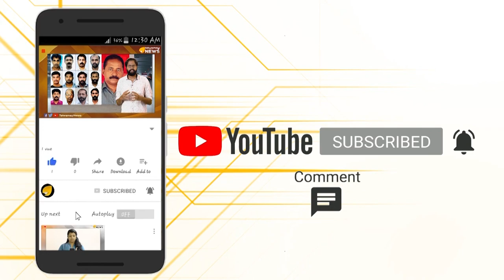പൗരത്വ ബില്ലില്‍ കള്ളക്കളി കളിക്കുന്നവരേ...അയല്‍രാജ്യത്തെ ന്യൂനപക്ഷങ്ങളെന്താ മനുഷ്യരല്ലേ...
പാകിസ്താനിലെ ബേനസീർ ഭൂട്ടോ മന്ത്രിസഭയുടെ കാലത്തെ എം.പിയെ പരിചയപ്പെടാം.നാടുവിടേണ്ടി വന്നു കാരണം ഹിന്ദു,ഇസ്ലാമിലേക്ക് മതം മാറിയില്ല.ഇപ്പോൾ ഭാരതത്തിൽ വന്നു കുടുംബം നോക്കുന്നു...മഹാന്മാരെ കാണുക അയൽ രാജ്യങ്ങളിലെ ന്യൂനപക്ഷങ്ങളുടെ സ്ഥിതി...